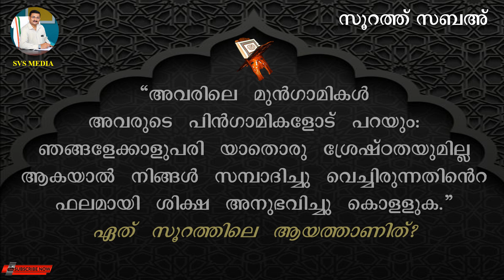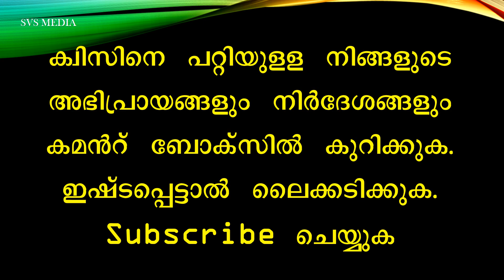ഖുർആൻ ക്വിസ്സ് | സൂറത്ത് സബഅ | SVS MEDIA | Part-16 | Ramadan Quiz | Surah Saba'a | سورة السّبأ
SURAHSABA SVSMEDIA SHAMEERVS Veluthakadavu Quranquiz Islamicquiz Ramadanquiz Furqan svs saba d4media Basheer Quranpadanam Padanam quranpadasala quranonline quranstudy quranstudycentre jih#solidarity sio gio quran quiz msm quranlearning furqanreality ramadan sunnivoice mujahid jih ism ഖുർആൻ ക്വിസ്സ് | സൂറത്ത് സബഅ | SVS MEDIA | Part-16 | Ramadan Quiz | Surah Saba'a | سورة السّبأ
*പുണ്യ റമളാൻ ഖുർആൻ പഠനത്തിലൂടെ ധന്യമാക്കാം*
       🌴 *സൂറത്ത് സബഅ്*🌴
                 🔹 *PART:1-21*🔹
*സി.എച്ച് ബഷീറിന്റെ ഖുർആൻ പഠന ക്ലാസ്സിനെ ആസ്പദമാക്കി തയ്യാറാക്കിയത്*

*ഫുർഖാൻ റിയാലിറ്റി ഷോ വിന്നർ സുമയ്യ നജീബിന്റെ ഖുർആൻ പാരായണം*